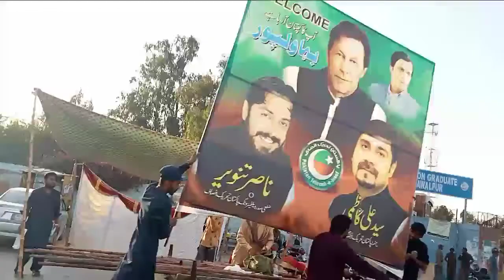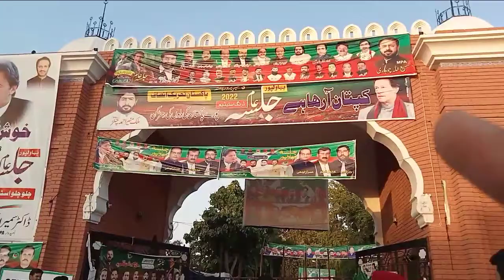aaj bhawalpur mein Imran khan ka bharpur jalsa